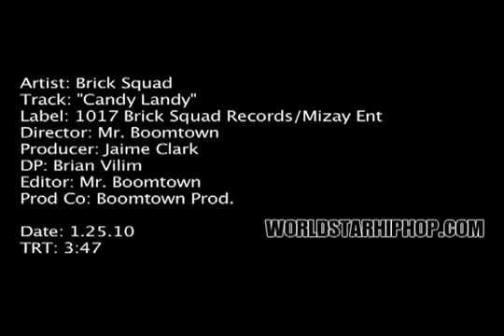1017 Brick Squad- Candy Lady (Official Video)